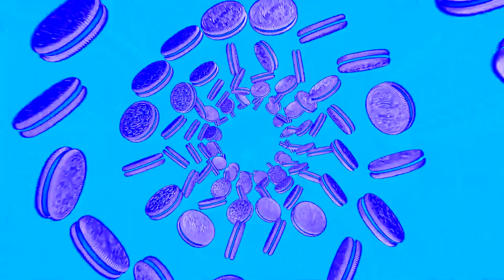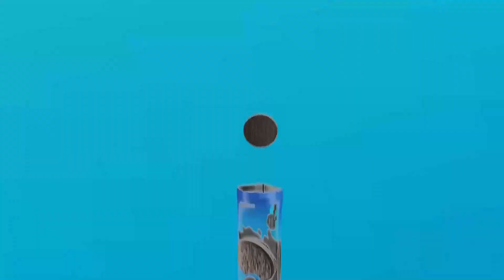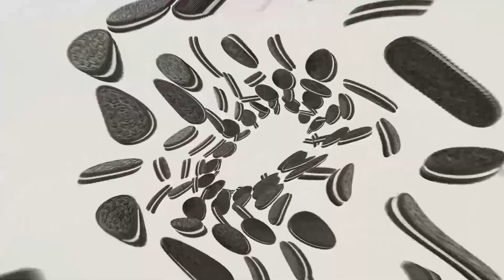Preview 2 CGI OREO Cookie Effects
Credit to OREO